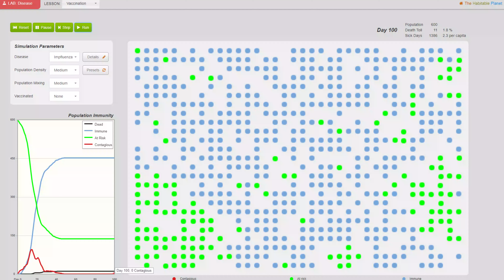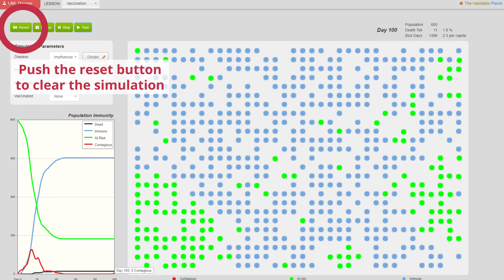Curb the Epidemic!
Using a website simulation tool, students build on their understanding of random processes on networks to interact with the graph of a social network of individuals and simulate the spread of a disease. They decide certain variables which impact the spread of the disease with the goal to "curb the epidemic." Since the results are random, they run multiple simulations and compute the average number of infected individuals before analyzing the results and assessing the effectiveness of their vaccination strategies. This engineering curriculum meets Next Generation Science Standards (NGSS).